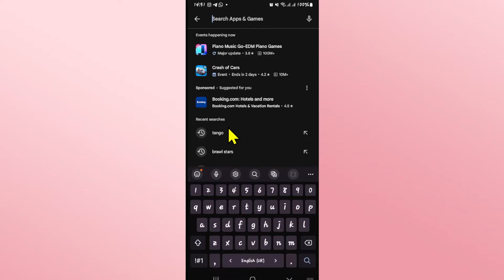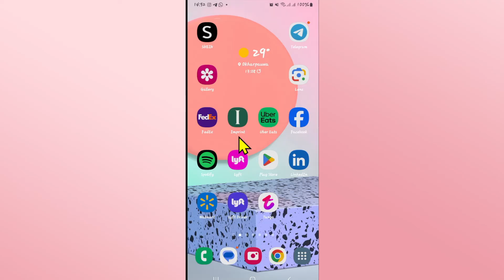How to Fix the Tango App not Working Properly? 2024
Is your Tango app not working properly? Whether it's crashing, freezing, or experiencing other issues, this video will guide you through troubleshooting steps to get your Tango app back on track. Follow our easy, step-by-step instructions to resolve common problems and improve app performance.